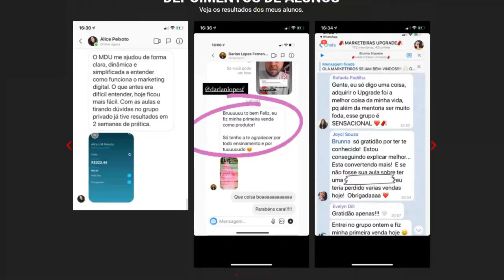BOLA CONTA COMO FICOU POR CONTA DO CIGARRO | CORTES PODCAST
MARCOS CHIESA, O BOLA (PÂNICO NA TV) - EuTbm Podcast #1